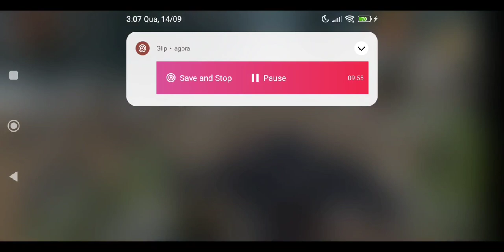ESSE GRINGO VAI FICAR DE EXEMPLO NAO MEXER COM O ALFA KKK LAST ISLAND OF SURVIVAL